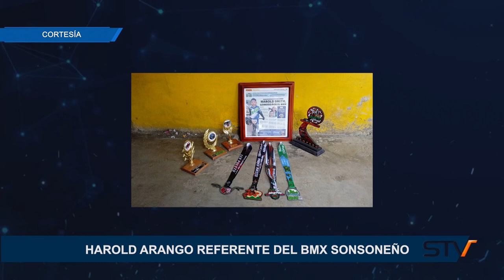HAROLD ARANGO REFERENTE DEL BMX SONSONEÑO